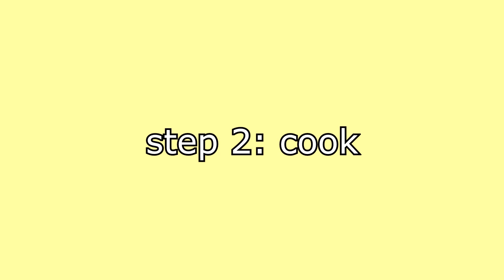how to make overnight oats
rachael ray we're comin for ur brand

ingredients:
oats
milk
honey
vanilla yogurt
chia seeds
blueberries

recipe:
mix how u feel